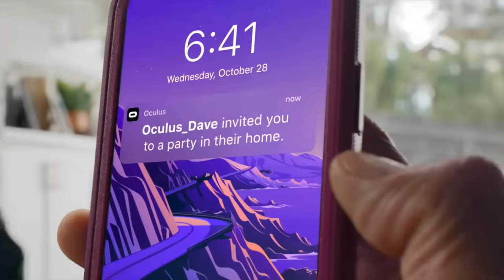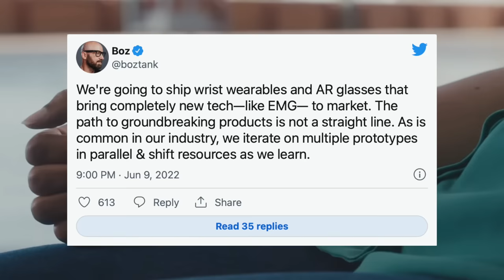Meta Horizon Home - Upgrade Your VR Experience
Quest 2 Update to Horizon home lets you invite friends like in the original Oculus home space. Now you will be able to customise your own horizon home to your liking and play vr games with your friends and watch 360 degrees video together. This finally brings the social part of VR to the quest 2. On top of that we also had some big vr news regarding the AR glasses from Meta aswel as their future wristband controllers.

GET YOURSELF A VR HEADSET